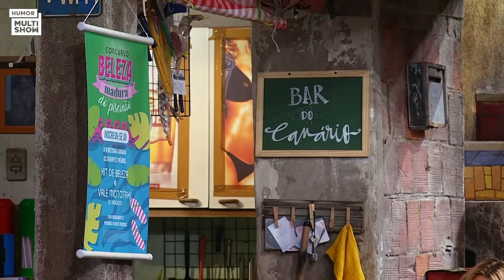MARATONE a SEGUNDA SEMANA da Carentena Tô De Graça! | Humor Multishow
Um ano de pandemia, isolamento social, todo mundo longe dos crushes... Se você não ficou um pouco carente ao longo desse tempo há grandes chances de estar quarentenando errado! Vem conferir a maratona da segunda semana da Carentena Tô De Graça para amenizar as saudades!

🎥 ASSISTA TAMBÉM 🎥